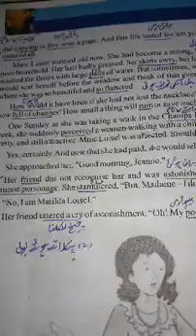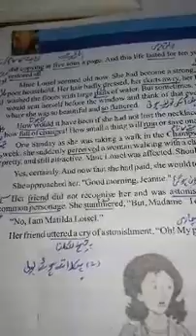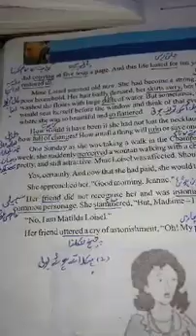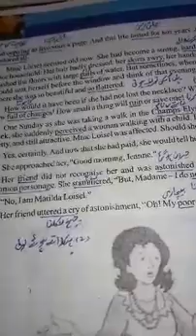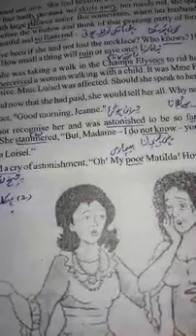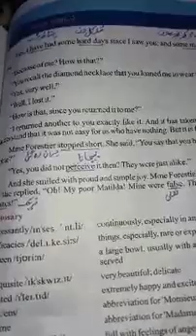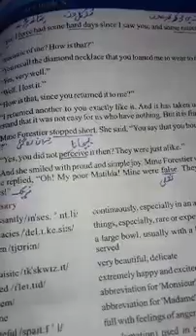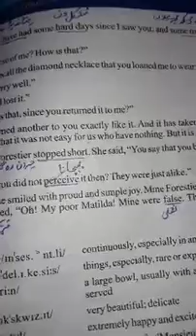class 10th, subject English, story topic (The Necklace by Guy de Maupassant)Lecture 06